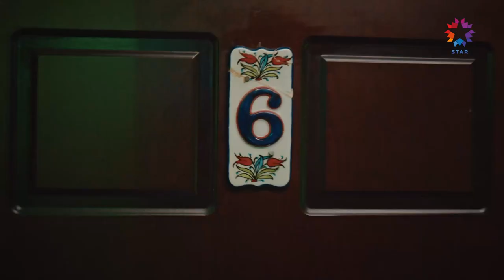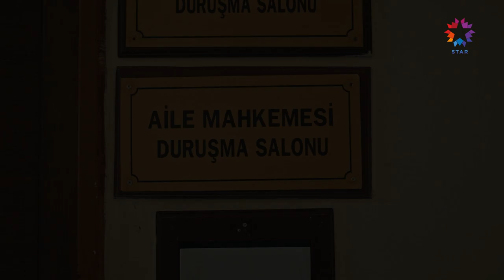Keşke Sana Mutluluklar Dileyebilseydim | Çöp Adam 14. Bölüm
Berrin ve Tamer anlaşmalı bir şekilde boşanıyor. TAMER VE BERRİN
BOŞANDI!

14. Bölüm Özeti:
Tamer ve Peri yeniden kavuşmanın mutluluğunu yaşarken, Berrin, Meryem ve Damla yalıdan ayrılıp otele yerleşirler.
Artık Tamer ve Peri’nin arasında tek bir engel kalmıştır. Berrin, artık Tamer’i kaybettiğini kabullenmiş, kendi kabuğuna çekilmişken Peri’nin bir hamlesi onu adeta çıldırtır ve Tamer’i hayatta en korktuğu şeyle tehdit eder. Annesinin üzüntüsünü gören Damla ise yaşından beklenmeyecek bir plan yapar.
Tamer ve Peri, sonunda tüm sorunları çözmüş, hayatlarının en mutlu gününe hazırlanırlarken, beklenmedik bir misafir her şeyi altüst edecektir.

KÜNYE:
YAPIM: OGM Pictures
YÖNETMEN: Yağız Alp Akaydın
SENARYO: Melek Gençoğlu, Su Ersöz